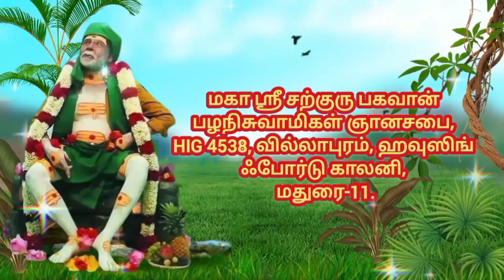சற்குரு பகவான் அருளிய ஞானப்பொக்கிஷம் 💫... குருவின் வார்த்தைகளே வேதம் 🙏🙏🙏